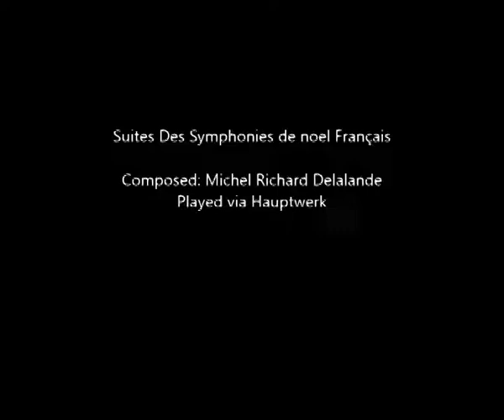De Lalande—Suites des Symphonies de noels Francais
Suites des Symphonies de Michel Richard De Lalande, composed for Louis XIV, arranged for organ by Christopher Erskine from the 1st and 2nd Symphonies.
Played via Hauptwerk